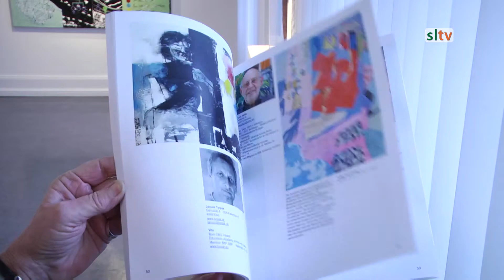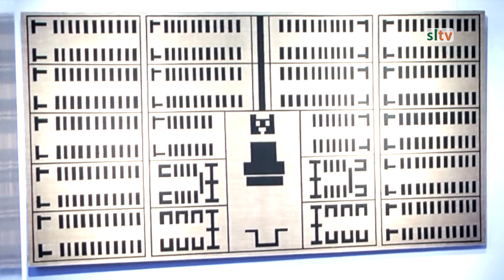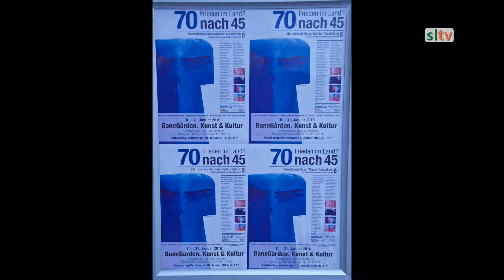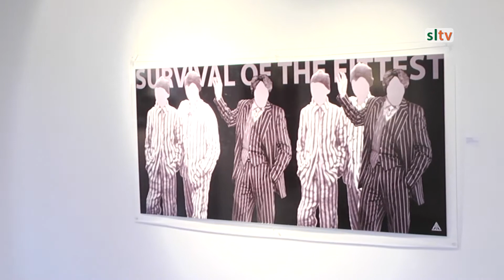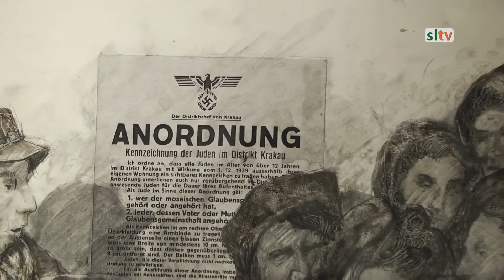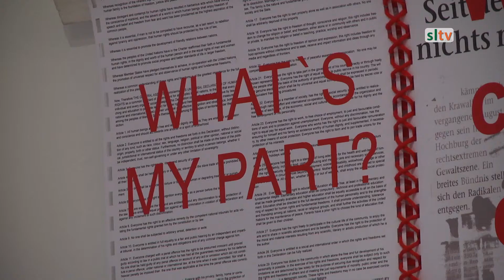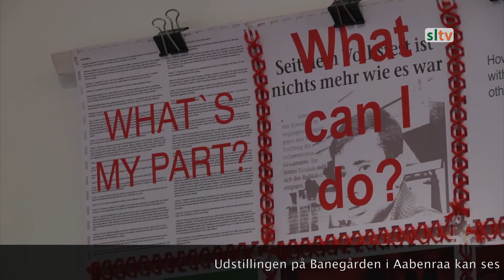Kunst på Banegården